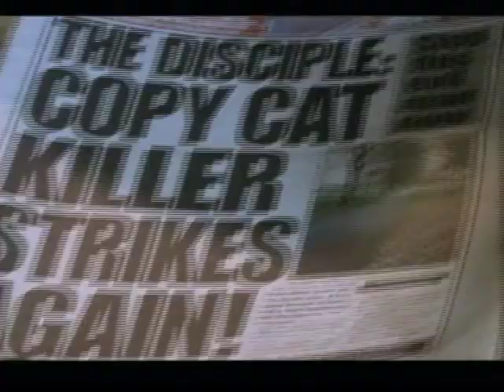Mystery montage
I edited this montage to promote Mystery Night on KTEH. This involved researching through countless hours of programming, finding a music track and piecing it together.